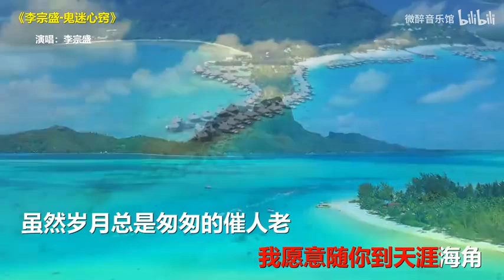过了30岁才能听懂的经典老歌 不怕歌声太好听 就怕歌词入了心 写词的人用了脑 唱歌的人用了心 听歌的人流了泪 评论的人动了情 p01 001. 李宗盛-鬼迷心窍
过了30岁才能听懂的经典老歌 不怕歌声太好听 就怕歌词入了心 写词的人用了脑 唱歌的人用了心 听歌的人流了泪 评论的人动了情